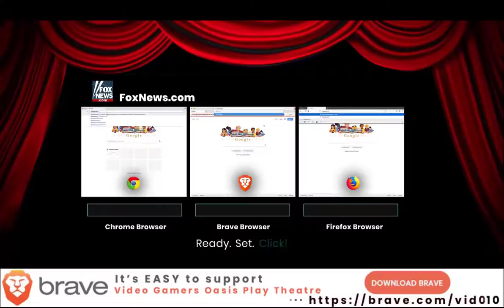Let's Play: Puzzle Quest - Train Mounts - 2019-04-24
Hawkscope the Druid takes a break from learning spells to train his mounts.

Give the new Brave Browser a try:
Video Gamers Oasis Play Theatre: